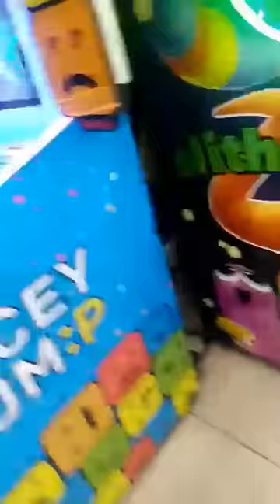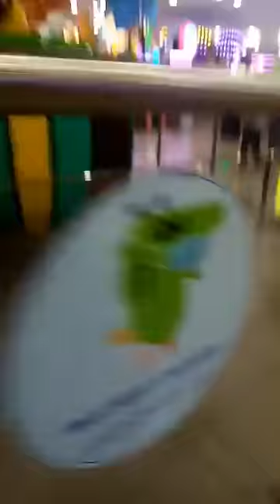Ang aking Alaga at kanyang cousin play time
Gustong sumakay  ang aking
alaga na sila lang dalawa ng cousin niya nito